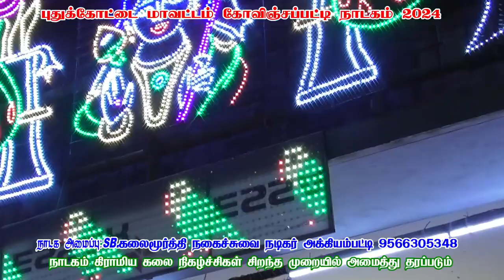G.S.வீரமணிகண்டன் பபூன் சூப்பர் காமெடி கோவிஞ்சப்பட்டி நாடகம்